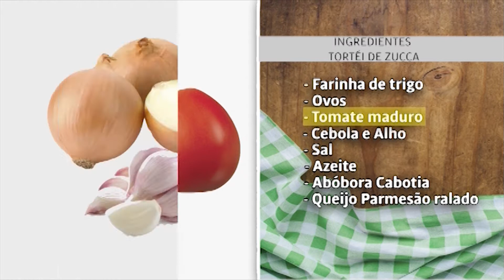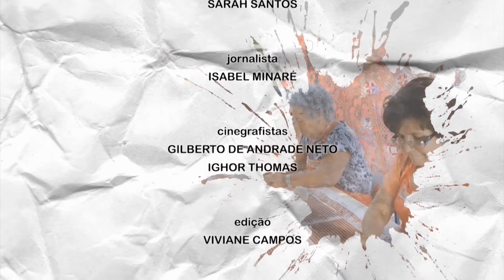COISA NOSSA UBERABA - NA TRILHA DO SABOR - ITÁLIA - BLOCO 224 - PARTE 04 - 2245 AA8292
COISA NOSSA DE UBERABA -
EDIÇÃO 60 –
BLOCO 224 –
PARTE 04 – 2245 -
CANAL – TV CÂMARA DIGITAL 61.3 –

O Coisa Nossa traz muita música, história e culinária!
O Dandô – Circuito de Música Dércio Marques - já teve diversas edições em Uberaba. Nossa cidade foi contemplada com o talento de cancioneiros do Brasil e do mundo. A Associação Cultural Casa do Folclore fez o registro de diversas dessas apresentações. O Circuito proporciona o acesso à música de qualidade produzida fora da indústria cultural de massa.
O Dandô tem no nome uma homenagem a Dércio Marques, um dos maiores cancioneiros do Brasil. A caravana musical segue o exemplo deixado por Dércio: reúne músicos de várias gerações, estilos e culturas para interagirem e trocarem conhecimento.
A partir desta semana, o Coisa Nossa apresenta o videodocumentário “Na trilha do sabor”. O documentário destaca a contribuição dos imigrantes na gastronomia de Uberaba. O foco de hoje é a Itália.
Na trilha do sabor é um projeto de Vitor Ramos Produções, com apoio do programa imposto ativo e da Associação Cultural Casa do Folclore e patrocínio do Fundo Municipal de Cultura da Fundação Cultural.

Coisa Nossa:
Coisa Nossa é dividido em quatro blocos, que destacam cultura, associativismo, educação e história. A apresentadora é a estudante de Jornalismo Sarah Santos. A jornalista responsável é Isabel Minaré. Ighor Thomas e Gilberto Neto são os cinegrafistas. Coisa Nossa é idealizado por Gilberto Rezende e viabilizado por ele, por meio da Associação Cultural Casa do Folclore e da Câmara Municipal. Ele vai ar de forma inédita todas as sextas-feiras, às 18h30, com reprises aos domingos, às 10h, e às quartas-feiras, às 21h.

A matéria é de responsabilidade da jornalista Isabel Minaré. O arquivo faz parte do acervo da Associação Cultural Casa do Folclore.